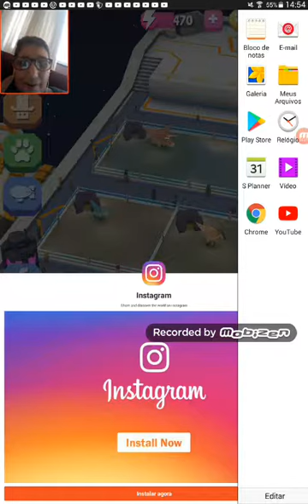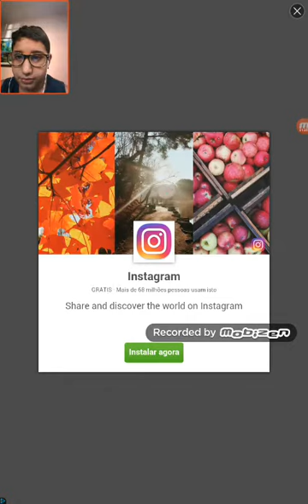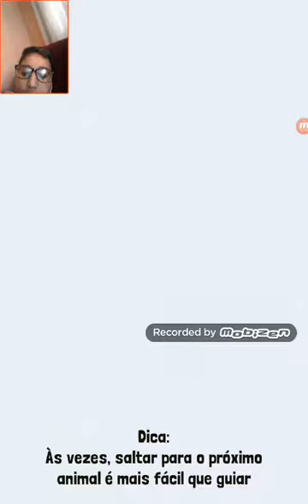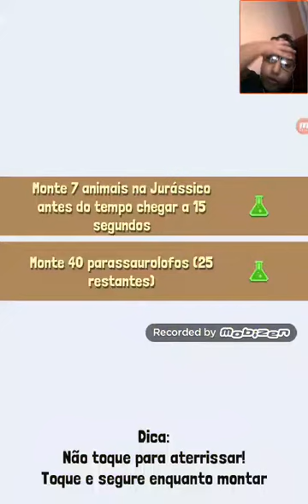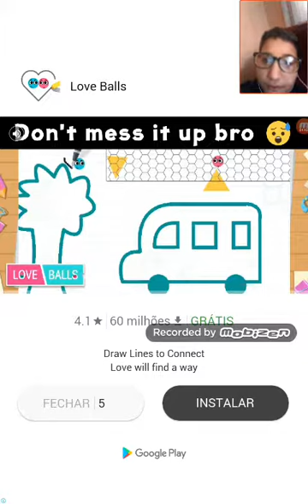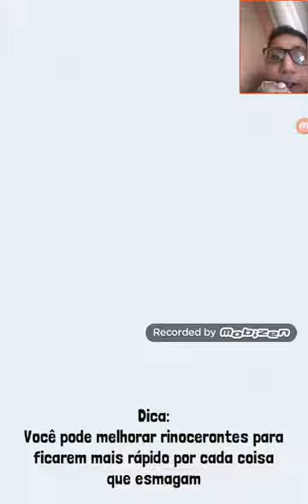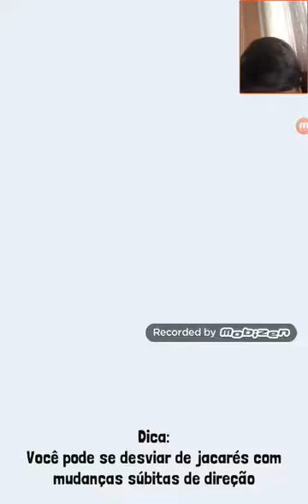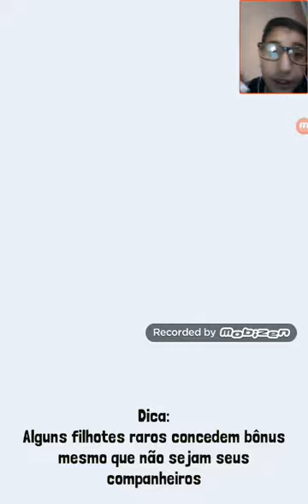Rodeo stampede, 2 tigres em um